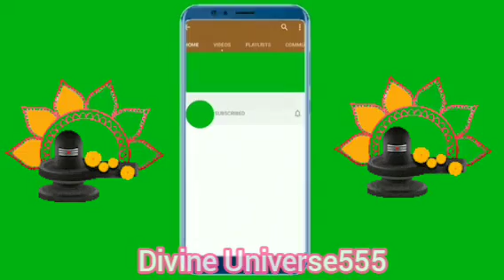श्री शिवाय नमस्तुभ्यं || Shri Shivaya Namastubhyam|| शिवमहापुराण मंत्र || Divine Universe555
Shreem Brzee Mantra बनें Money Magnet